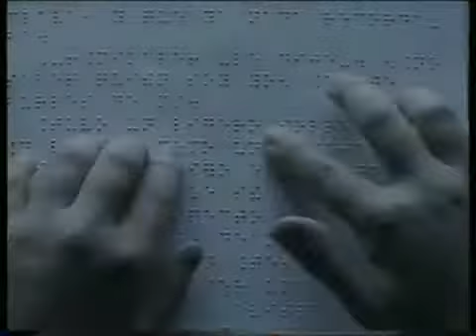ONCE, Anuncios - año 1990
Colección de anuncios de la fundación ONCE del año 1990